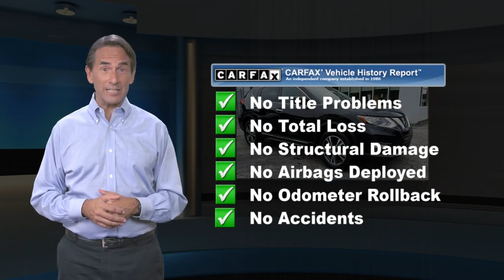Certified 2017 Nissan Rogue SL, Glen Mills, PA P6747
Concordville Nissan

452 Wilimington Pike Rt 202 South

Certified. 2017 Nissan Rogue SL 2017 Nissan Rogue SL in Magnetic Black, *NISSAN CERTIFIED*, *NAVIGATION*, *BLUETOOTH*, *HEATED SEATS*, *LEATHER*, *USB*, *SATELLITE RADIO*, *BACK UP CAMERA*, *BLIND SPOT MONITOR*.Nissan Certified Pre-Owned Details:* Roadside Assistance* Vehicle History* Includes Car Rental and Trip Interruption Reimbursement* Transferable Warranty* 167 Point Inspection* Limited Warranty: 84 Month/100,000 Mile (whichever comes first) from original in-service date* Warranty Deductible: $100CARFAX One-Owner. Clean CARFAX.25/32 City/Highway MPGAwards:* 2017 KBB.com 10 Best SUVs Under $25,000

[RLVID:5875:e06c1aa70704a040:c9781752a5584677:1]